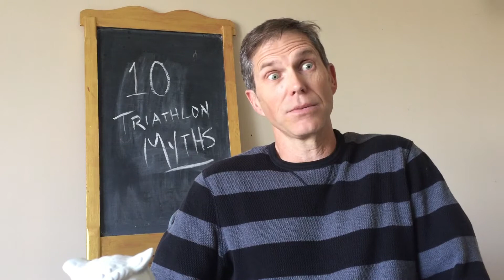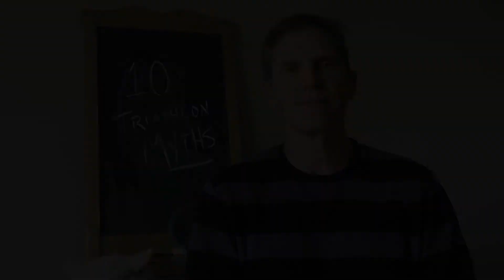10 Myths about a Triathlon... for the beginner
This video discusses ten common misconceptions inexperienced triathletes might have.

I can not be held responsible nor liable for any advice provided through this video.   It is my personal experience only.